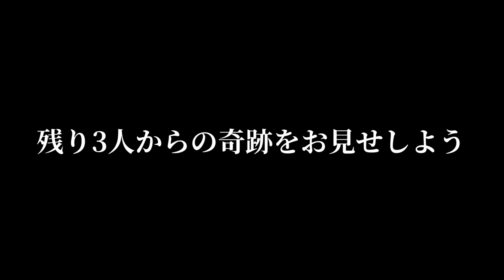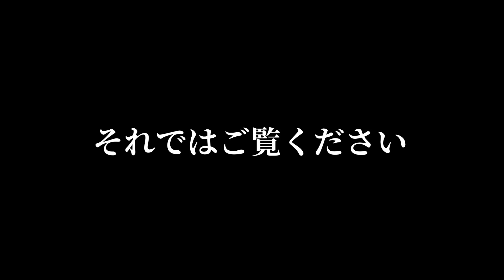〖荒野行動〗もはやグレだけで無双出来るはず。世界一グレが上手い男。動きます。【荒野の光】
ゆーてそんなにグレ上手くないやんこいつ。
ということでどうもCivaです。毎日投稿4日目にして相当切羽詰まってきました。明日荒野行動の動画があげれるか心配です。
毎日投稿にあやかって、そろそろポケモンの縛りを再開しようかなって思ってたんですが、荒野行動の動画のストックの無さに驚きを隠せず今は電車で概要欄を書いてます。なう（投稿の20分前）
とりあえずなんとか明日の動画を作れるように頑張るのでそろそろみんなコメントで「毎日投稿頑張ってるね！」と言ってください。お願いします。よろ。